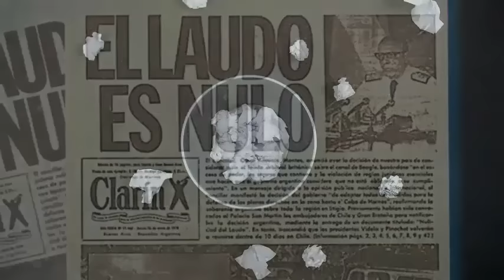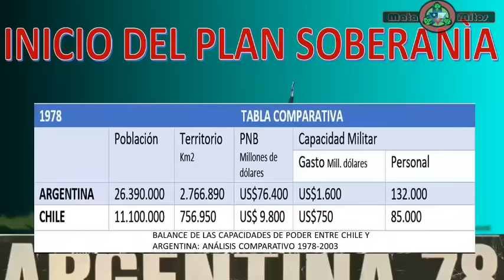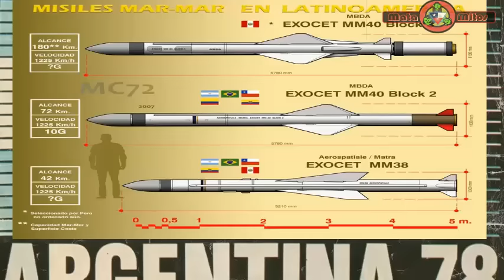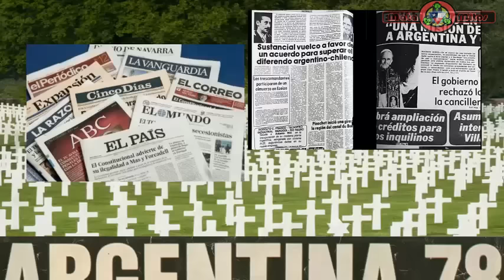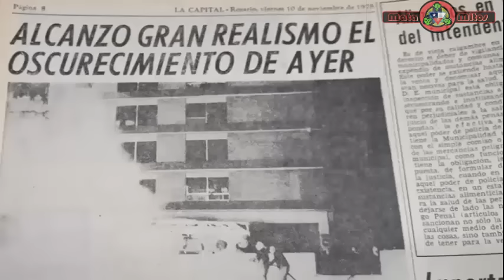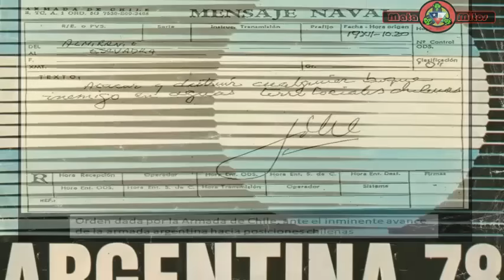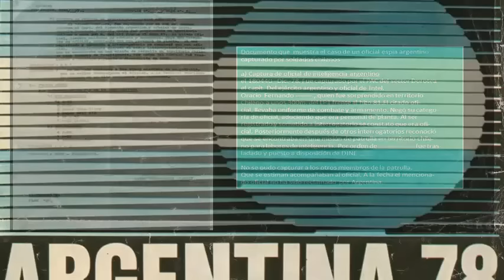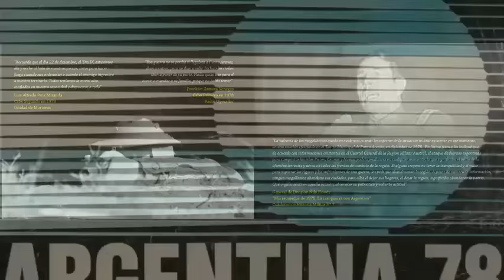Operación Soberanía –Invadir Chile-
En este capítulo, te invito a ver un nuevo video al estilo de Matamitos.
Este video contiene información analizada  desde otro punto de vista, al cual te invito a descubrir.
Recuerda que son hechos históricos en un contexto distinto al actual, por lo cual espero contribuir a una opinión que logre unir en base a la verdad entre dos países hermanos

Si tienes interes en capitulos especificos busca aquì.
CAPITULOS.
0:00    Introducción  y contexto.
1:05    Motivos del plan Soberanía.
2:56    Inicios del Plan Soberanía
14:02  Bajas
14:37  Planes defensivos  de Chile
20:55  Tratado de Rio (TIAR)
23:14  Lo que ignoraba Argentina